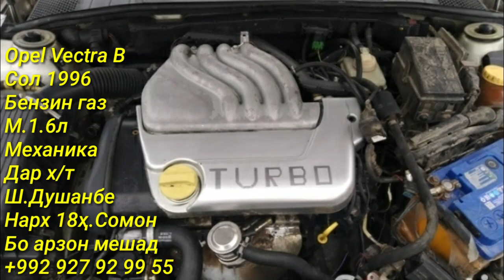Мошинхои Фуруши! (19.12.2021) Арзон - Opel F Nexia Mercedes Ваз Tico 2106 Vectra Мошинбозор РАХШ ТЧ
Сархатти рӯйдодҳои 19-уми декабрьи соли 2021
Сархатти рӯйдодҳои 18-уми декабрьи соли 2021
Озодӣ Онлайн